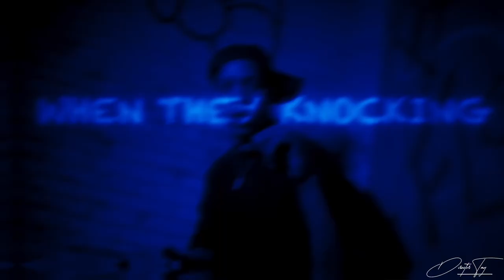Deezy2thumbz - “Lemon Pepper Freestyle” Official Music Video (Dir. By @DirectorTayOriginal )